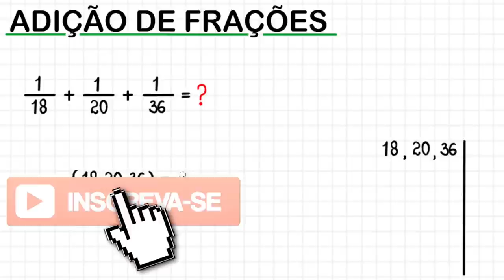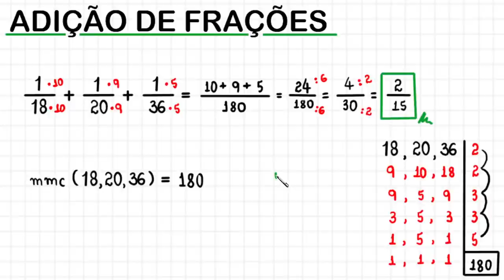ADIÇÃO DE FRAÇÕES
Olá, amigos do meu canal no YouTube. Eu sou o professor Demóclis Rocha e, neste vídeo, apresentarei uma adição de frações.

1/18 + 1/20 + 1/36 = ?

CÂMERAS

MICROFONES